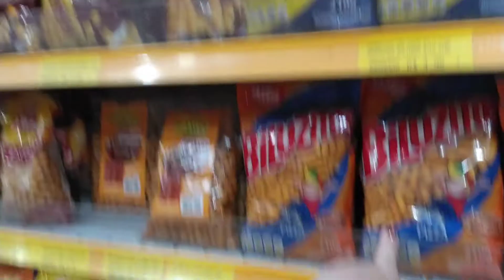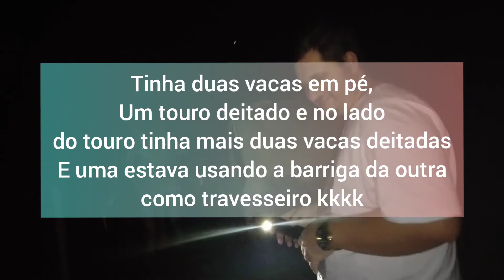REVI MINHAS SOBRINHAS DEPOIS DE 2 MESES